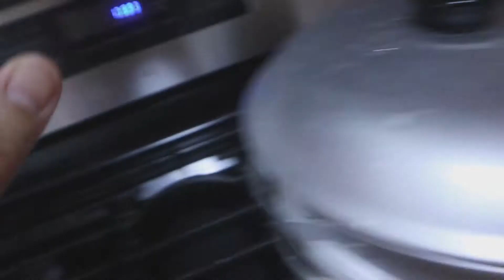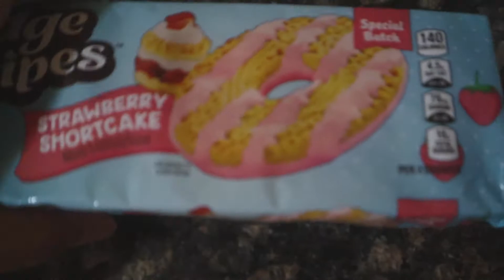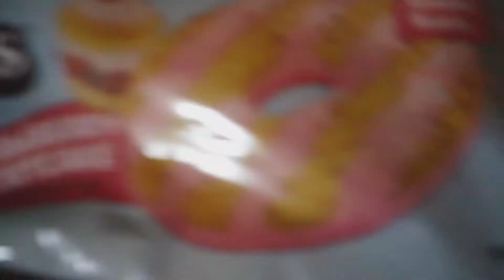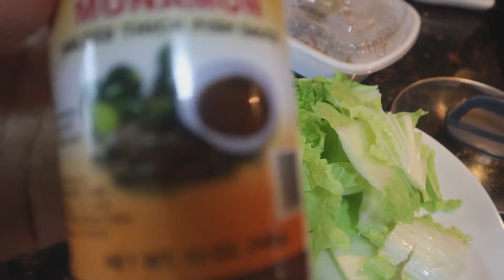Cooking Leche Flan for Christmas and more!|teletsg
Salamat po sa suporta.Godbless🎄✨

Love to share my passion about food,travel,lifestyle,beauty and more on this channel.Please join me  on this new journey!

Thanks so much for your love & support.See u o my next video.Stay safe ♡